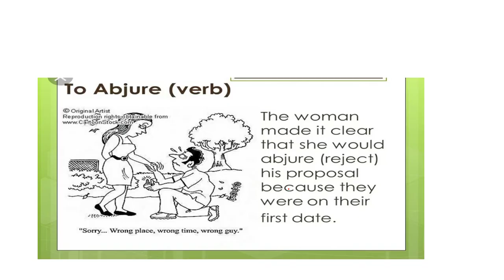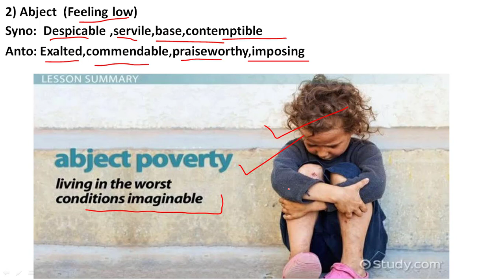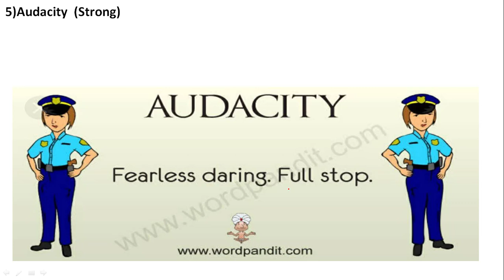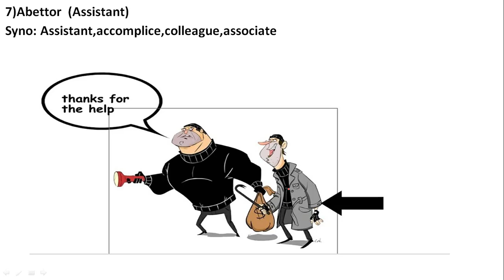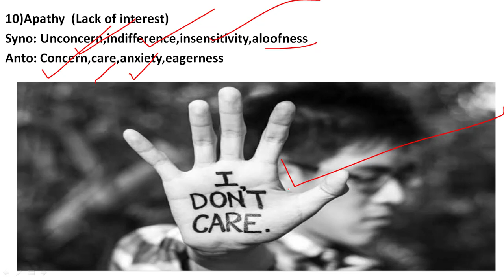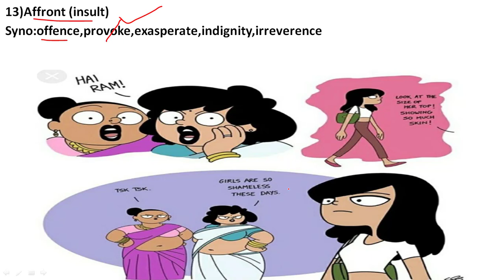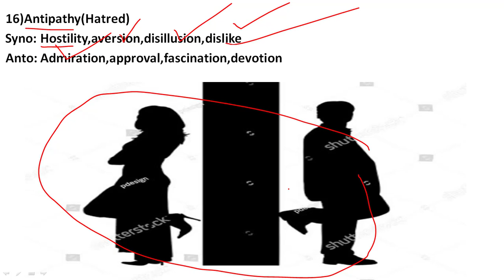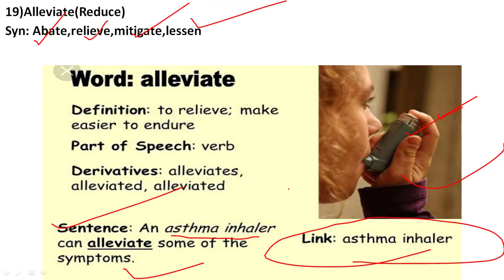20 Synonyms/Antonyms with letter A/Assam police/Net/Slet/Apsc/Upsc/Jr Assistant exams/Bank /Ssc/Rai